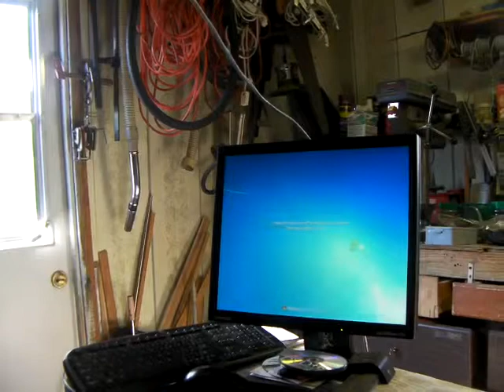Tom 14 1 15 Window it has Tom 137 updates,Administrator & User,malware & virus, wi fi